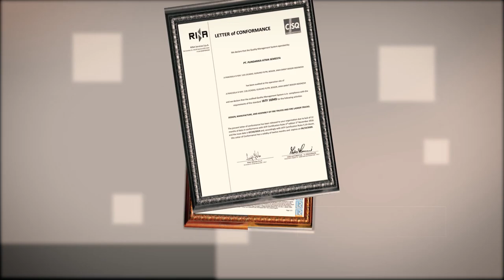Ini Alasan Kenapa Pilih Mobil Pemadam Kebakaran AYAXX ? -Produsen Mobil Damkar Terbaik Di Indonesia.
AYAXX adalah Produsen Mobil Pemadam Kebakaran Terbaik Di Indonesia.
Berpengalaman lebih dari 25TH Sejak tahun 1996. PT Pundarika Atma Semesta menjadi pabrik mobil pemadam kebakaran terbaik di Indonesia.
Mengapa memilih AYAXX ??
*25 Tahun pengalaman dalam pemadam kebakaran.
*Mempunyai standar mutu untuk manufaktur mobil pemadam.
*Di dukung oleh tenaga ahli dibidangnya.
*Proses produksi menggunakan mesin CNC dan robot welding.
*Spesialis karoseri mobil pemadam dan emergency respon.
*Ribuan unit pemadam sudah diproduksi dan tersebar di seluruh Indonesia.
*Agen tunggal pemegang merk pompa darley untuk Indonesia.
*Menggunakan pompa darley dari USA yang mempunyai standar Internasional dan berpengalaman lebih dari 100 tahun.
*Sertifikasi yang diakui Internasional.
*After Sales Service jaminan ketersediaan suku cadang sampai dengan 25 Tahun.